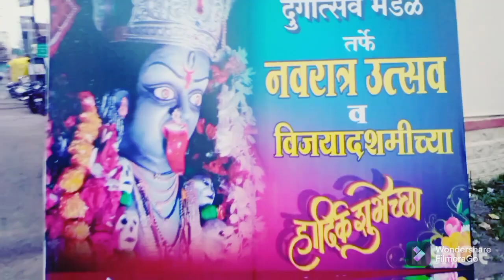pandharkawada navratri 2021 || Kali maa || Durga maa || yawatmal navratri || No.1vloggershubham🙏